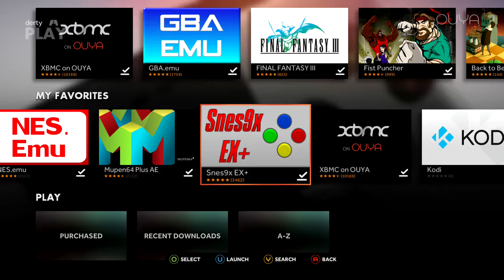retro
Description here.